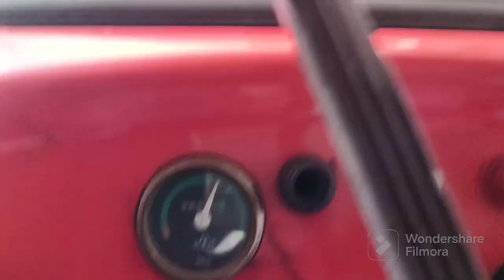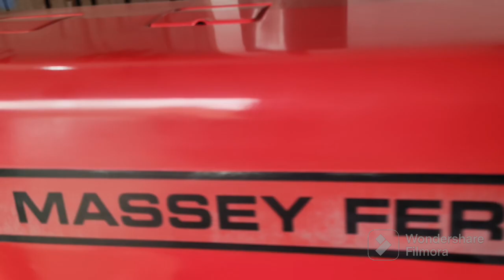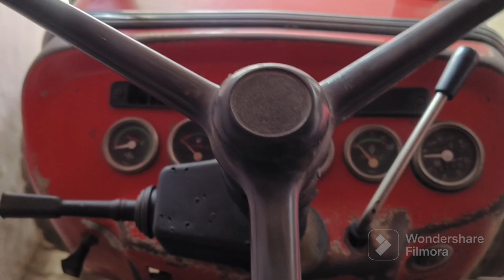MF 1035 Di 241 Di 5245 Di, 2006 To 2012 bikau modals फॉर सेल ✍️ Massey Ferguson 1035 Di ✅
vill lalyana kila prikshit garh meerut
super tractor Muzaffarnagar, rp traders Shamli new, Muzaffarnagar tractor